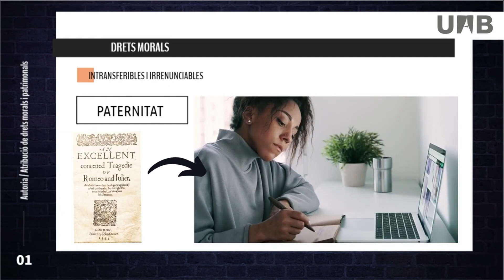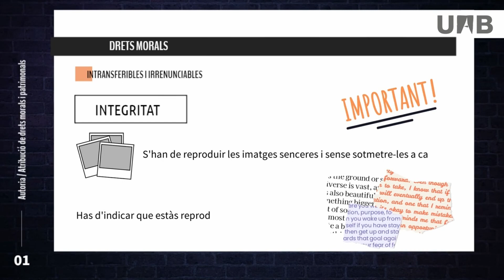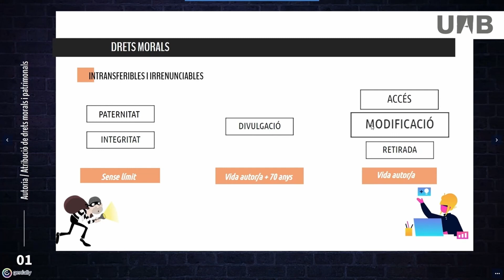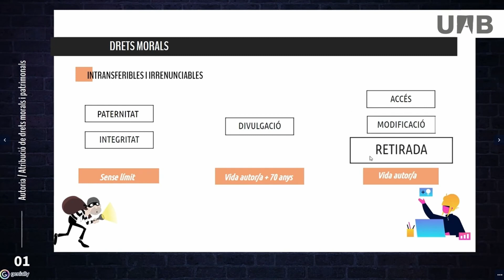Moral rights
Explanation about the moral rights of the authors that they acquire when creating a work: paternity, integrity, disclosure, access, modification and withdrawal. These rights are non-transferable and irrevocable. They have different time limits according to Spanish law.